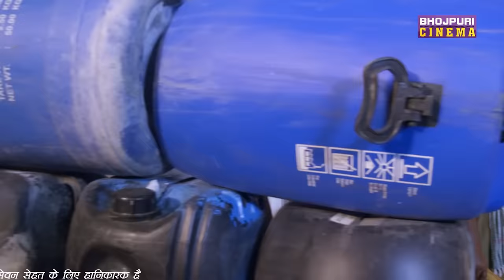प्रदीप पांडेय चिंटू ने किया मनी भट्टाचार्य के साथ धोखा | Jeena Teri Gali Me 2 | Bhojpuri Movie 2023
Movie: Jeena Teri Gali Mein 2
Star cast: Pradeep Pandey Chintu, Mani Bhattacharya, Sanjay Pandey, Awdhesh Mishra, Prakash Jaish, Anoop Arora, Rohit Singh "Matru"
Writer & Director: Baljeet Singh
Producer: Manoj Singh, Kunvar Sujeet Singh, Ravi Pratap Singh & Abhishek Yadav
Lyrics: Yadav Raj, Vinay Nirmal & Sumit Chandravanshi
Cinematography: Vinay R. Pandey
Editor: Gurjant Singh
Action: Pradeep Khadka
Dance: Kanu Mukharjee & Ram Devan
Postproduction: 3 Studio
Re-Recording & Mixing: Avinash Singh
Art: Rakesh Kumar
Costume: Purnima Bhatia
Publisher: Sonu Nigam
Banner: Rajdev Films Present
Music On: Enterr10 Rangeela